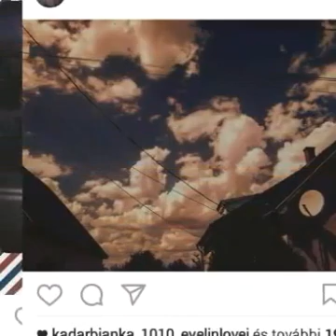Ez a videó a tiszalúci tájról a vízpartról szól nézzétek lájkoljátok véleményt sok szeretettel várom☺♥ Szép estét mindenkinek☺